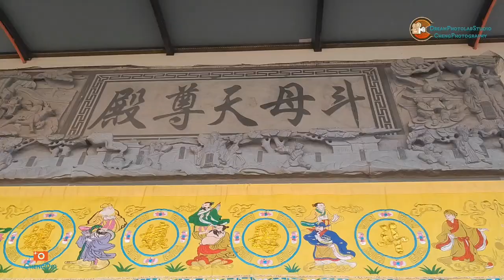馬來西亞 吉打鬥母宮 慶祝九皇大帝千秋 ~ 敬拜鬥母娘娘 2022 年